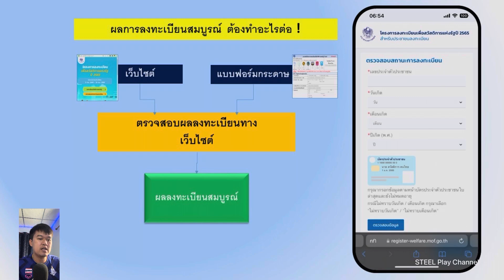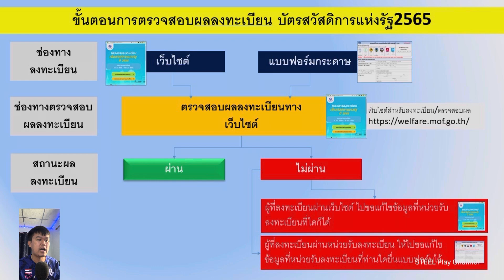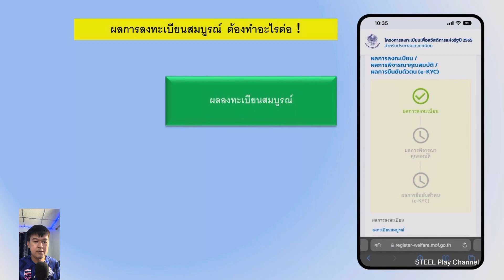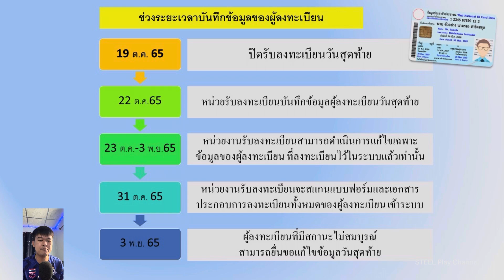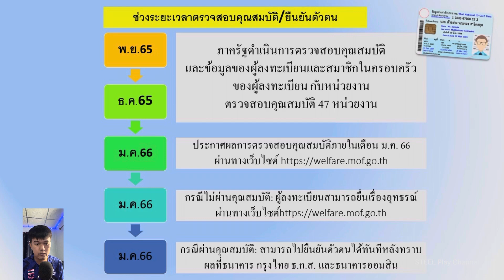ขึ้นสถานะ “ลงทะเบียนสมบูรณ์” คืออะไร หลังจากนี้ต้องทำอะไรต่อบ้าง? | บัตรสวัสดิการแห่งรัฐ2565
[รวมคลิปโครงการบัตรสวัสดิการแห่งรัฐ2565]
ขึ้นสถานะ “ลงทะเบียนสมบูรณ์” คืออะไร หลังจากนี้ต้องทำอะไรต่อบ้าง?
วิธีแก้ไขลงทะเบียนไม่ผ่าน / หลังยื่นแก้ไขกี่วันจึงจะทราบผล
ขึ้นสถานะ “ข้อมูลตามบัตรประจำตัวประชาชนของผู้ลงทะเบียนถูกต้อง” คืออะไร แก้ไขยัง
วิธีเซ็นรับรองเอกสารแทนบุตรอายุต่ำ10ปีที่เขียนไม่ได้/ผู้สูงอายุเขียนไม่ได้
เว็บไซต์สำหรับลงทะเบียนและตรวจสอบผลโครงการสวัสดิการแห่งรัฐ2565
วิธีเช็คผลการลงทะเบียนบัตรสวัสดิการแห่งรัฐ65/ทราบผลแล้วต้องทำอะไรต่อ
วิธีดาวน์โหลด/พิมพ์/ค้นหา เอกสารลงทะเบียนบัตรสวัสดิการแห่งรัฐ2565 “บนมือถือ”
วิธีลงทะเบียนบัตรสวัสดิการแห่งรัฐ65(ออนไลน์)ผ่านเว็บไซต์ "ง่ายๆ"
ขั้นตอนการยื่นแบบฟอร์มลงทะเบียนที่หน่วยรับลงทะเบียน
วิธีตรวจสอบสถานะการยื่นเอกสารลงทะเบียน ว่าเข้าสู่ระบบแล้วหรือยัง
เว็บไซต์สำหรับลงทะเบียนโครงการสวัสดิการแห่งรัฐ2565
แบบฟอร์มลงทะเบียนสวัสดิการแห่งรัฐ2565
หนังสือมอบอำนาจสำหรับผู้พิการ ผู้ป่วยติดเตียง หรือผู้สูงอายุที่ไม่สามารถเดินทางมาลงทะเบียนได้ด้วยตนเอง

วิธีซื้อสลากดิจิทัล(แบบชุด)ในแอปเป๋าตัง
ถูกรางวัลสลากดิจิทัล/ กี่วันเงินเข้า/ ผูกบัญชีที่หลังได้ไหม/ผูกธนาคารอื่นได้ไหม

[มัดรวม วิธีรับสิทธิ/วิธีใช้สิทธิโครงการคนละครึ่งเฟส5]
รีวิวกดรับสิทธิคนละครึ่งเฟส5/คนเก่าใช้ครั้งแรกก่อน14ก.ย./คนใหม่ต้องยืนยันตัวตน+ใช้สิทธิหลังรับsms
วิธียืนยันตัวตน เพื่อเตรียมใช้สิทธิคนละครึ่งเฟส5
วิธีตรวจสอบสิทธิ์คนละครึ่งเฟส5 ว่าได้รับสิทธิ์แล้วหรือยัง? (ทั้งคนเก่าและคนใหม่)
วิธีเปิดบัญชีออนไลน์ ไทยพาณิชย์ บนแอป SCB Easy / วิธียืนยันตัวตนที่ตู้ATM / ทำเองง่ายๆ จบในคลิปเดียว